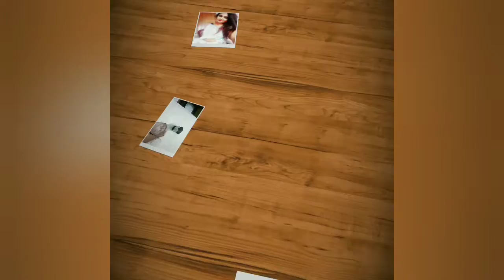Nicka K nine color eyeshadow pallet ||review ||shade in red||red makeup ||bright pigmented ||flowers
hello
so today I use eyeshadow for my eyes. it's 🌺🌺really pigmented and red shaded.

you also get this on any websites

XOXO
SAMRIDHI